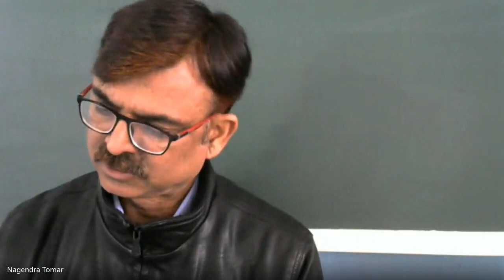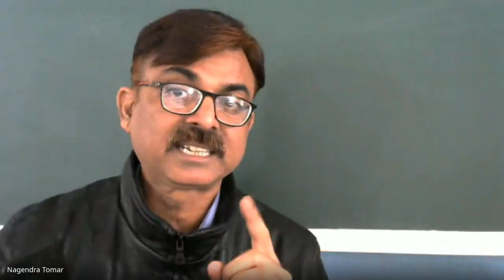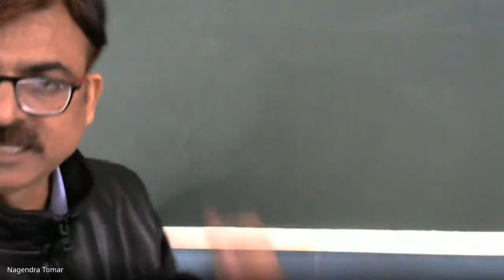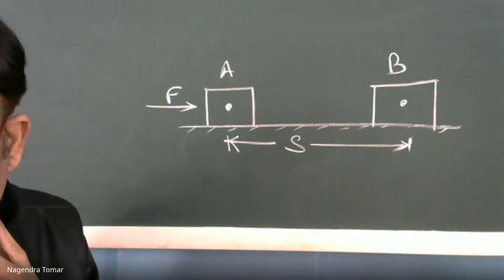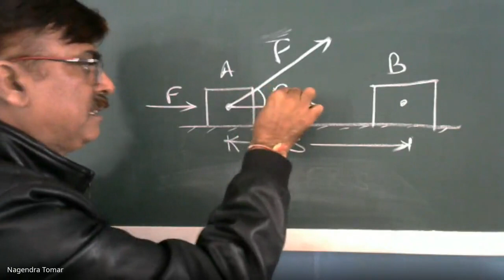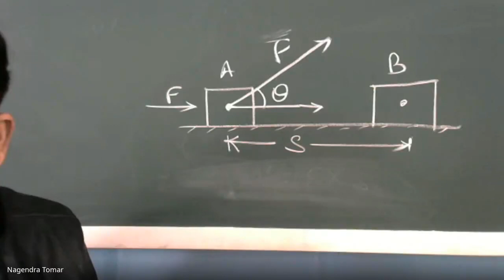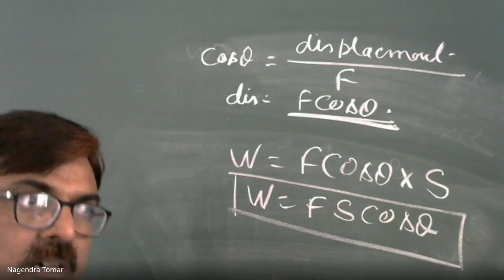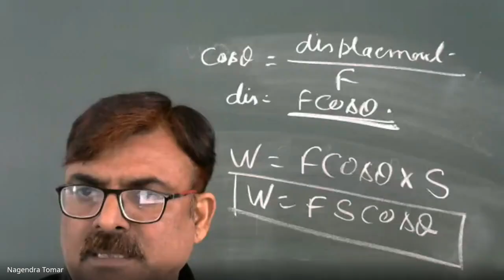IX A Science (Work energy and power) (2021-01-15 at 22:31 GMT-8)